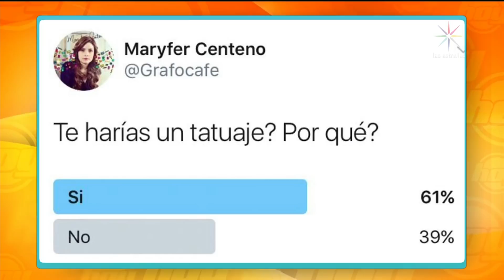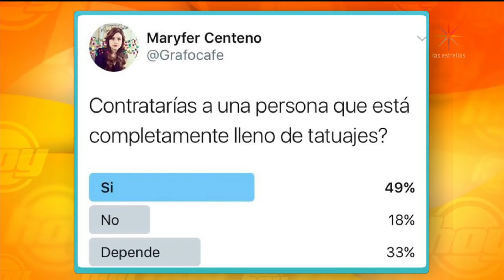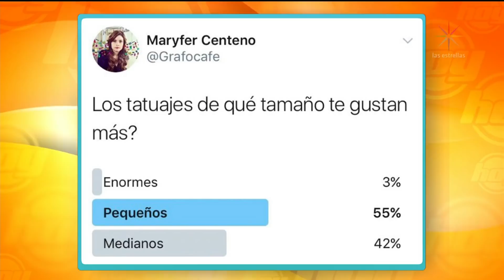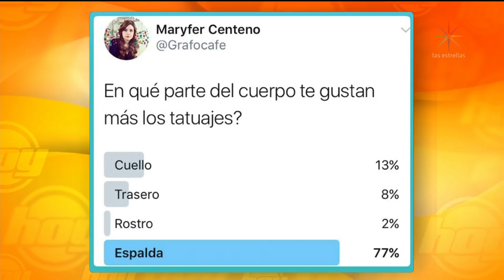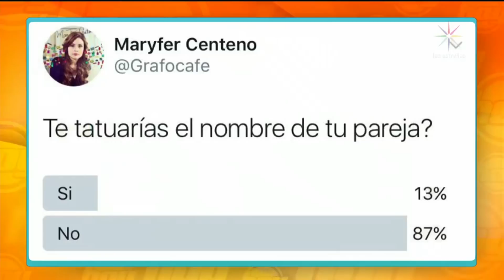Descubre qué dicen tus tatuajes sobre tu personalidad | Sé lo que estás pensando | Hoy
Maryfer Centeno explica lo que dicen los tatuajes de las personas que los portan. Ve aquí el contenido completo del programa

Andrea Legarreta , Galilea Montijo, Raúl Araiza, Jorge Van Rankin, Paul Stanley, Natalia Tellez y Pedro Prieto traen lo mejor del espectáculo, entrevistas, presentaciones en vivo, invitados especiales, cocina y mucho más. ¡No te lo pierdas! Lunes a Viernes 9am